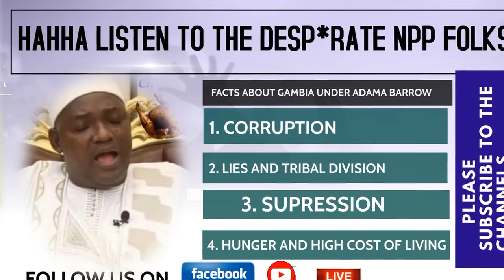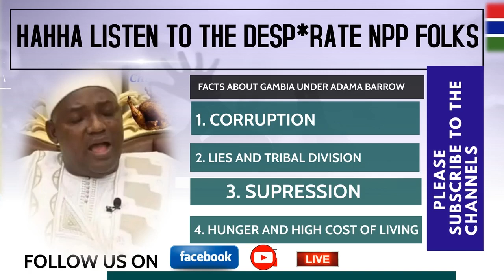HAHHA LISTEN TO THE DESP*RATE NPP FOLKS